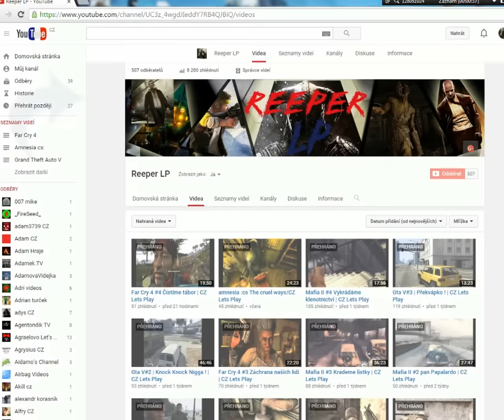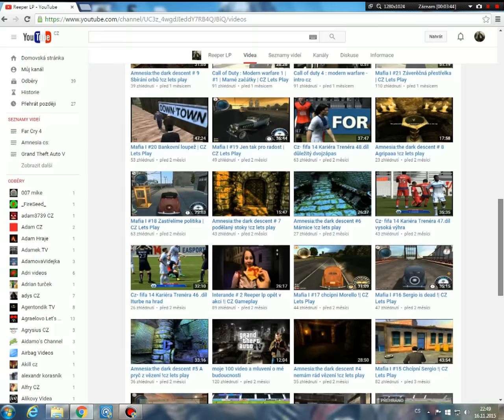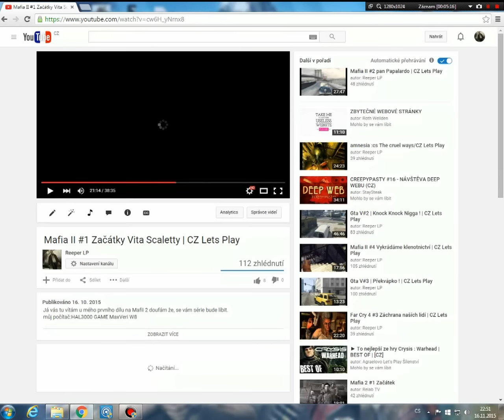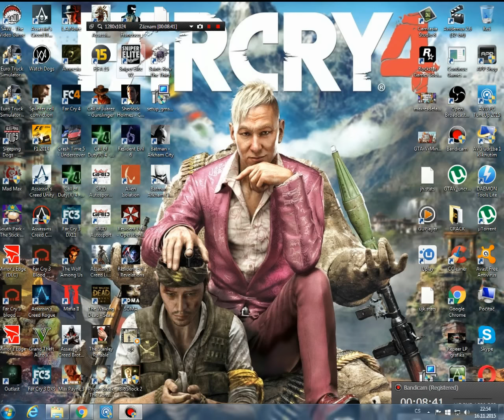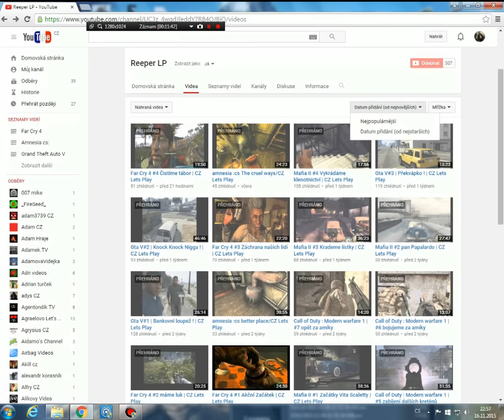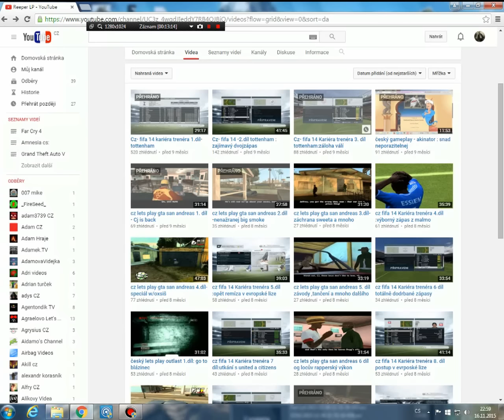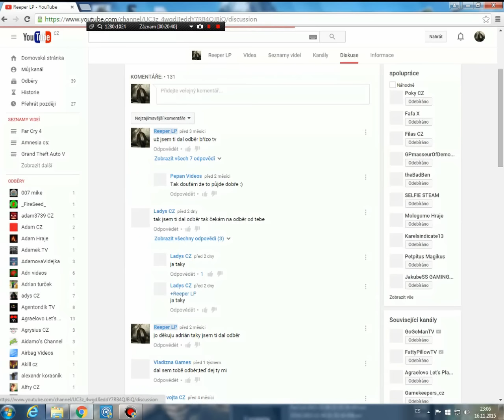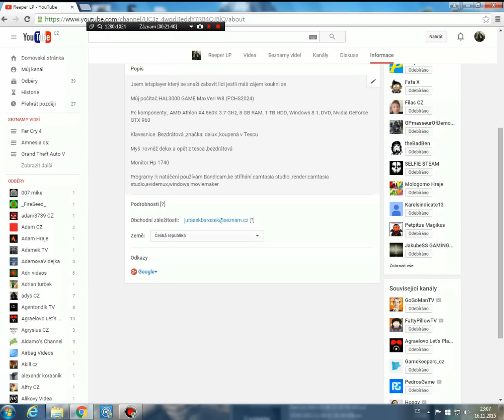Děkovačka ke 500 odběratelům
tohle video bude děkovačka ke 500 odběratelům děkuju vám moc za vaši podporu u videí popravdě jsem to nikdy nečekal že, by jsem se mohl dostat k takové metě proto vám chci strašně moc poděkovat.

Hudba ve videu:Different-Heaven---Nekozilla-,Cartoon---On-&-On-(feat.-Daniel-Levi),Johnny-Third---Young-Ones-(feat.-Jeremy-Fowler),DJ-ASSASS1N---Frag-Out.